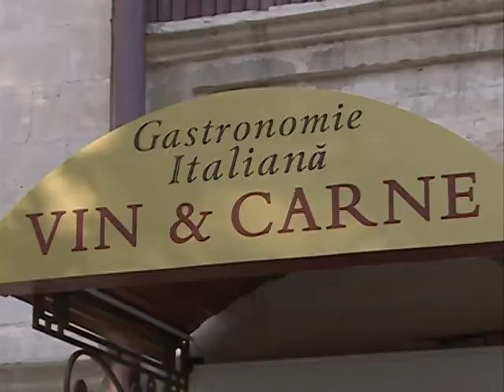Gitana Winery Moldova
Gitana - marca comercială înregistrată a Vinăriei Țiganca S.R.L